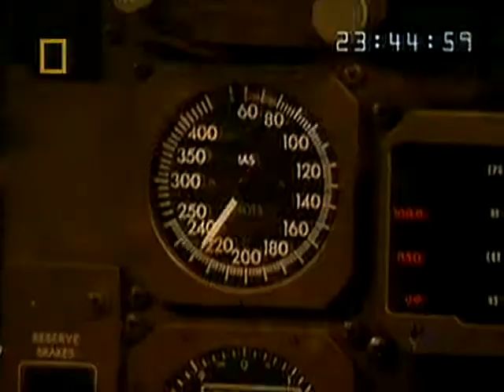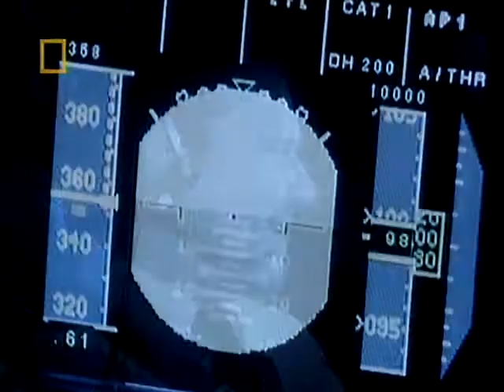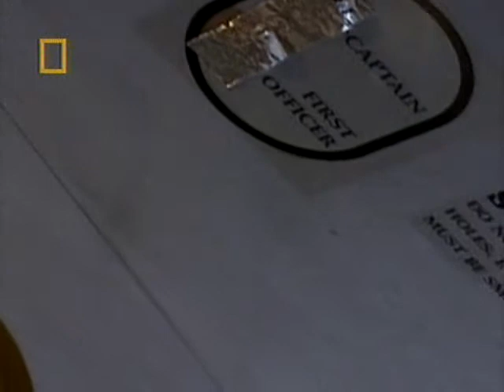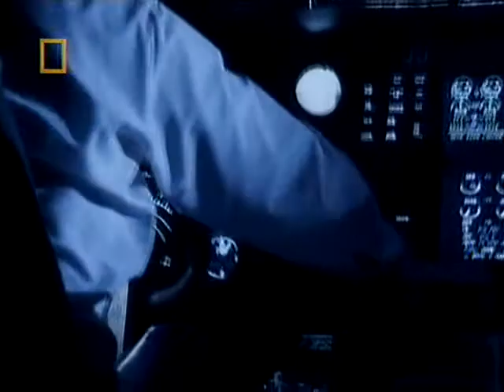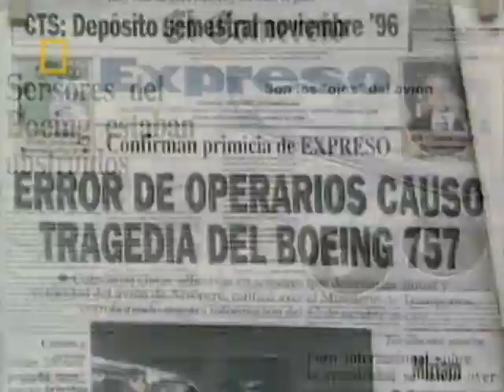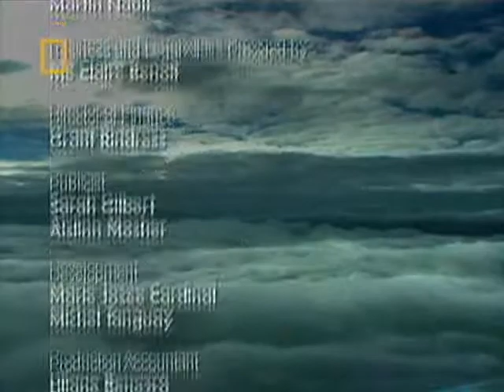Mayday S01E05 Flying Blind 5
The pilots of Aeroperú  Flight 603 are confused by false speed and altitude readings and contradictory warnings from the aircraft's air data system, caused by duct tape over the static ports. The pilots descend the aircraft over the Pacific Ocean in preparation for an emergency landing, but it is much lower than the altimeter indicates. One wingtip touches the water and the aircraft crashes seconds later, killing everyone on board.